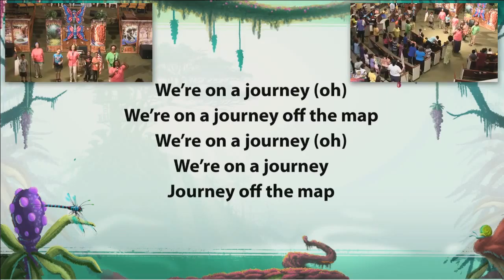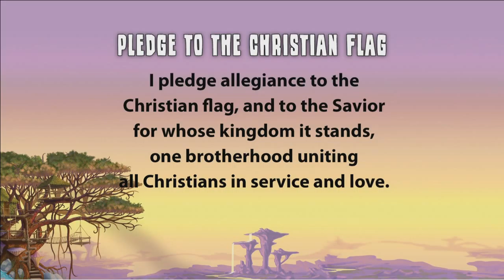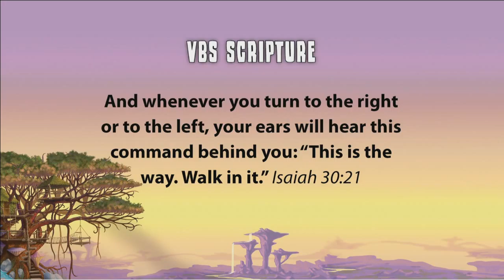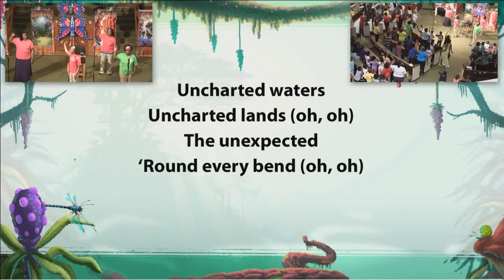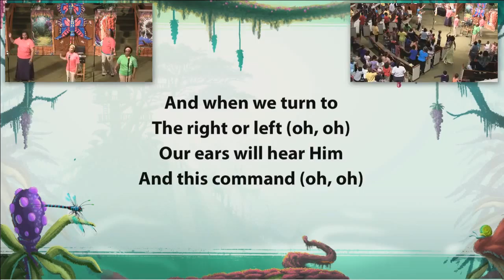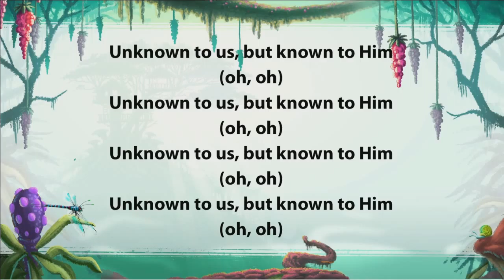6/2/15 - VBS 2015 Day 2